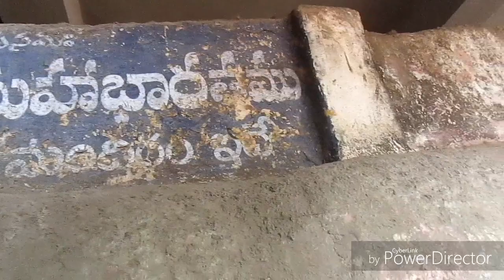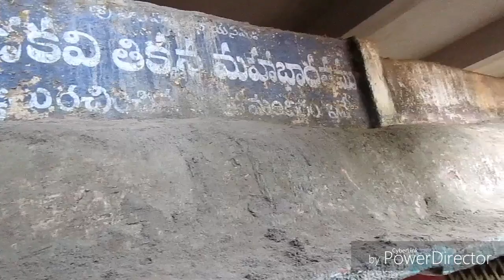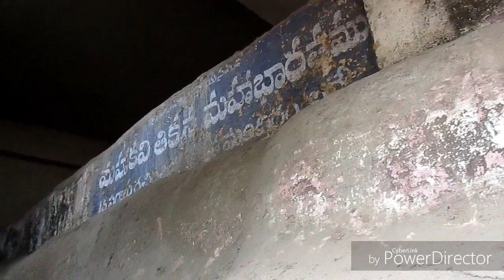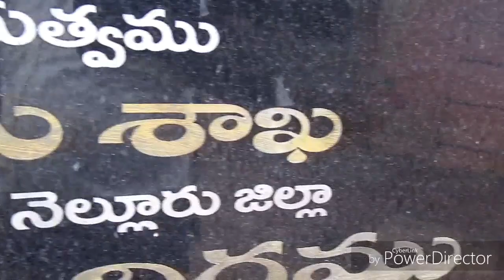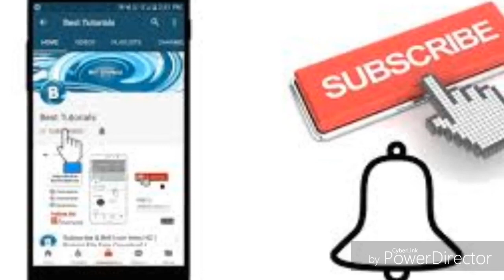తిక్కన మహాభారతాన్ని తెలుగులో రాసిన స్థలం ఇది/ PLACE WHERE MAHABARATA WRITTEN BY TIKANNA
తిక్కన మహాభారతాన్ని తెలుగులో రాసిన స్థలం ఇది/ PLACE WHERE MAHABARATA WRITTEN BY TIKANNA,  SNEHA COUNSELLING CTR 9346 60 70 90 / 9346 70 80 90